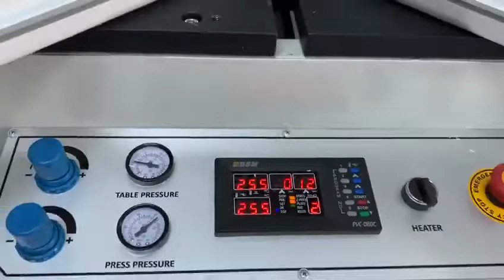PVC Profiles Welding Machine Single head , ماکینة لحام قطاع البلاستيكية سنكل